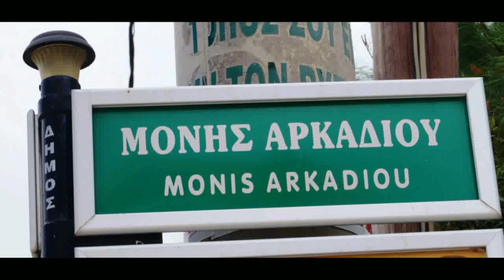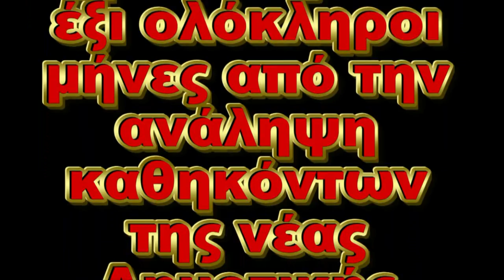ΛΑΓΟΝΗΣΙ ΟΔΟΣ ΜΟΝΗΣ ΑΡΚΑΔΙΟΥ - ΔΙΚΤΥΟ ΣΑΡΩΝΙΚΟΥ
Ι.Μονής Αρκαδίου, στο Λαγονήσι.
Θαυμάστε τις πάμπολλες λακκούβες του δρόμου, ο οποίος εξυπηρετεί και τα σχολεία της περιοχής!!!

(6-3-2015)